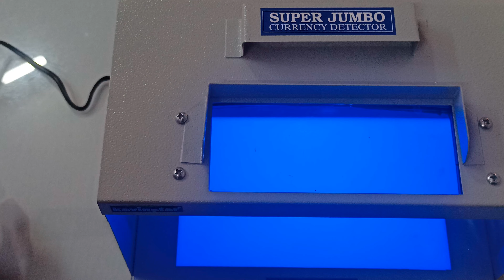Kavinstar Super Jumbo Fake Note Counting Machine in India 2025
Elevate your cash handling operations with the Kavinstar Super Jumbo Fake Note Counting Machine, setting new standards in accuracy and reliability. This exceptional device, tailored specifically for the Indian market, effortlessly counts large volumes of cash while effortlessly detecting counterfeit notes. Equipped with advanced technology, it ensures quick and efficient processing, reducing human error and saving valuable time. With its robust construction and intuitive interface, the Kavinstar Super Jumbo Fake Note Counting Machine is an indispensable tool for businesses seeking optimal cash management solutions. Trust in its precision and enjoy enhanced productivity like never before.

⭐⭐Direct Buy From Company Website⭐⭐

1. KAVINSTAR VC-2108 Cash Counting Machine Compatible with Old & New INR- Rs.10, 20, 50,100,200, 500 & 2000 with Fake Note Detector

2. Kavinstar OLC Prime

3. KAVINSTAR BR-560

4. KAVINSTAR BR-560 Black

5. KAVINSTAR Mix Master

6. KAVINSTAR Value Master

7. Kavinstar Touch PRO

8. Kavinstar Super Mini Jumbo

9. Kavinstar Mini Jumbo

1. Kavinstar All Models Kavinstar Currency Counting Machine See & Buy Flipkart.

Working Day: Monday to Saturday (Sunday off)
Office Hour: 10:00 am to 6:00 pm

Follow More Kavinstar India* official channel:-